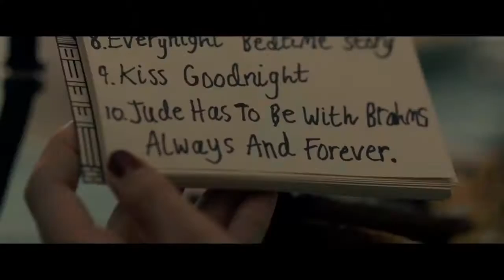THE BOY 2 Trailer 2 2020